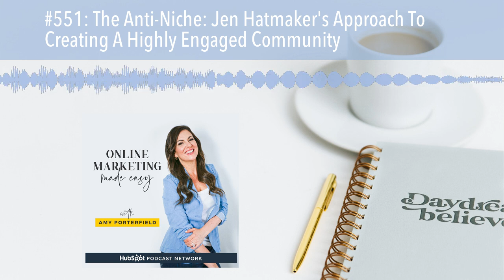#551: The Anti-Niche: Jen Hatmaker's Approach To Creating A Highly Engaged Community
Listen to the full episode and to get the show notes, head going against conventional business wisdom has served Jen Hatmaker really well My guest on this episode, Jen Hatmaker, has created something that so many personal brands strive to create – and that’s a highly engaged community that’s in it for the long-haul.

I’m not talking about a community that sticks with you for a couple years. I’m talking about a community that stays with you for decades.

Jen has been an entrepreneur since the early 2000s, and one of the key pieces of her longstanding success as an author, podcaster, and speaker is the band of fiercely loyal women who’ve grown alongside her through the many seasons of life, and business.

And here’s the thing that’s really interesting. Jen has created her community by not tying herself to a specific niche or platform – which as you probably know, goes against most conventional business wisdom, including my own.

As you’ll hear her say in this interview, “[My community] may not come to me for one specific thing, but they do come to me for allthe things” – and that, my friend, is something to be admired.

This conversation was so much fun, and opened my eyes up to a lot of different perspectives. Tune in to hear:

• How to create a business that’s truly community-focused
• Why perceiving yourself as a ‘part’ of the community, instead of the leader of it, helps build trust
• Why being relatable and transparent helps you build a loyal audience

… Plus so much more! Jen is highly entertaining, and it’s my hope that you will learn so much from her, just as I have.

Here’s a glance at this episode...

• [07:28] Jen Hatmaker is a writer, speaker, and podcaster who loves to serve women.
• [11:53] Jen’s offerings have evolved from books to a podcast, book club, and a course.
• [16:00] Jen shares what it means to have a community based business.
• [25:05] Navigating her divorce publicly was very challenging. Instead of pretending it wasn’t happening, she chose to be authentic.
• [30:34] Life happens. Create a team that can take care of your business when you can't be there.
• [39:07] If you're lonely, others are too. Be the initiator and make friends with people who may be lonely too.
• [43:49] Jen took her first solo trip after getting her divorce, which was empowering. She went to Maine for a month and vowed to do a trip each year.
• [52:07] It's been a joy for Jen to create a business based on real life.

Rate, Review, & Follow on Apple Podcasts "I love Amy and Online Marketing Made Easy." -- If that sounds like you, please consider rating and reviewing my show ! This helps me support more people -- just like you -- move toward the online life and business that they desire. Click here , scroll to the bottom, tap to rate with five stars, and select “Write a Review.” Then be sure to let me know what you loved most about the episode!

Also, if you haven’t done so already, follow the podcast. I’m adding a bunch of bonus episodes to the feed and, if you’re not following, there’s a good chance you’ll miss out. Follow now!